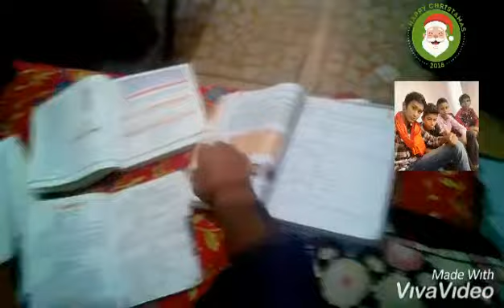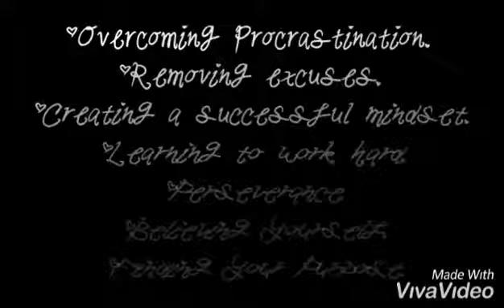Sharma, Christmas Special ||SAHPAU BOYS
Merry Christmas

This video goes to that situation when we don't give time for self study before examination and during examinations we got hopeless.

So don't be silly and start to study.

                     ...ABHINAV SHARMA